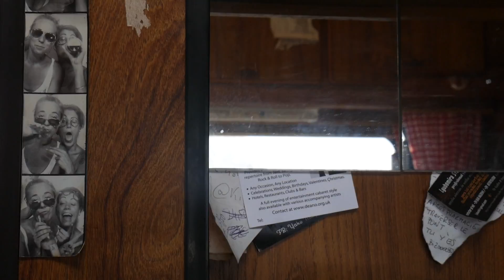MOTI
Video made by our south korean friend Choi Jongcheon .Thank you so much for the beautiful work and even more for the great time with you on the road!!!